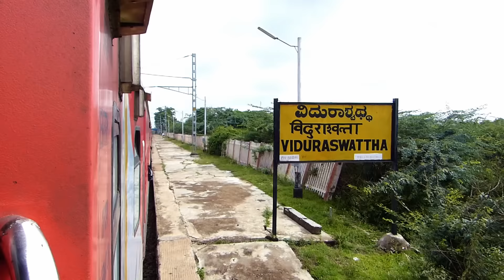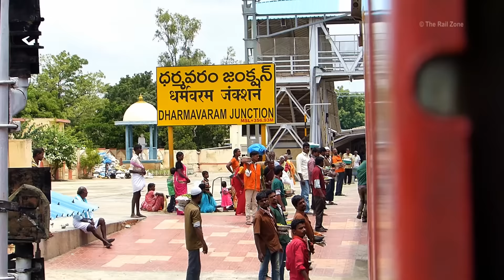Journey on The RED Train Single line (Bangalore - Guntakal) : Indian Railways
Enjoy the Sing;e line Train Journey  from Yesvantpur (Bangalore) to Guntakal on the Red LHB coaches.The line is presently a Single line Section (Doubling work is under progress) therefore one can enjoy a lot of crossings where one Train has to loop in to make for for another train.Its more like a win and loose cycle and its fun to enjoy which train gets preference and priority.

This video will bring back a lot of memories if you have ever traveled on a Single Line section where your train has been made to wait endlessly until the opposite train crosses which may take  a few minutes or in the worst case even hours.

Single Line sections are always entertaining & fun filled especially  if you are a rail lover . One can just get off their coach to get some fresh air , take a chance to quickly smoke a cigarette  and so on. It can also be equally boring if you hate trains but forced to travel  without a choice. At times it can also turn out to be a nightmare if you have a connecting train to catch and if your train ends up reaching your destination late just to see that you have missed your next train.

The continuous shouts by the vendors who sell their eateries , the most common one being the "CHAI  - a hot cup of Tea " is a music to the ears  as each vendor has his own style of shouting !